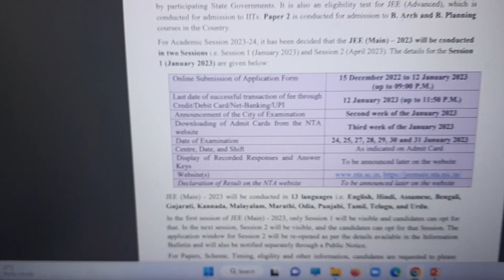😱😱JEE Main 2023 Dates Released✅What Next ??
jee 2023, jee 2023 expected date
expected date of jee mains 2023, jee 2023 date
jee main, jee mains 2023 form date
jee main 2022 expected date
jee mains exam date 2023
jee mains 2023 latest news
jeemains.nic.in 2023

jee main 2023 form fill up date
jee main exam marks pattern
jee main exam kaise hota hai
jee main exam pattern 2023
jee main exam date 2023 application form

FOLLOWING QUERIES ALSO SOLVED=

1) JEE MAIN 2023 DATE OF EXAM
2) JEE MAIN 2023 STRATEGY
3) JEE MAIN 2023 SYLLABUS
4) JEE MAIN 2023 75 PERCENT CRITERIA
5) JEE MAIN 2023 KA FORM KAB AAYEGA
6) JEE MAIN 2023 REGISTRATION
7) JEE MAIN 2023 CRASH COURSE
8) JEE MAIN 2023 EXPECTED DATE
9) JEE MAIN 2023 FOR DROPPERS
10) JEE MAIN 2023 STRATEGY FOR DROPPER
11)JEE MAIN 2023 IMPORTANT TOPICS
12) JEE ADVANCED 2023
13) JEE ADVANCED 2023 PAPER ANALYSIS
14) JEE ADVANCED 2023 REGISTRATION
15)jee main 2023 total attempt

List of IIIT:-

IIIT Karnataka

List of NITs and their start year:-

NIT Rourkela
NIT Raipur
NIT Warangal
NIT Jamshedpur
NIT Karnataka
NIT Surat
NIT Calicut
NIT Durgapur
NIT Jaipur
NIT Nagpur
NIT Allahabad
NIT Kurukshetra
NIT Trichy (NITT)
NIT Jalandhar
NIT Meghalaya
NIT Patna (NITP), 1886
NIT Agartala (NITA), 1965
NIT Hamirpur (NITH), 1986
NIT Manipur (NITMN), 2010
NIT Goa (NITG), 2010
NIT Puducherry (NITPY), 2010
NIT Arunachal Pradesh (NITAP), 2010
NIT Uttarakhand (NITUK), 2010
NIT Delhi (NITD), 2010
NIT Andhra Pradesh (NITANP), 2015
NIT Nagaland (NITN), 2010
NIT Mizoram (NITMZ), 2010
NIT Sikkim (NITSKM), 2010